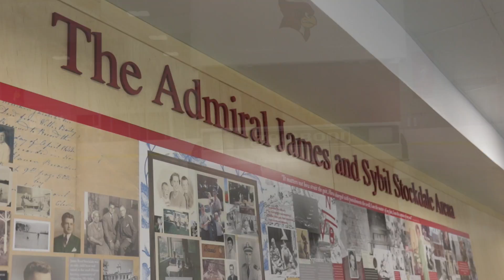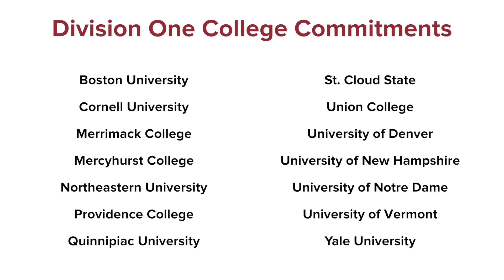South Kent School Hockey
The South Kent Hockey programs are among the best in the United States, featuring three elite teams that compete from September through April.